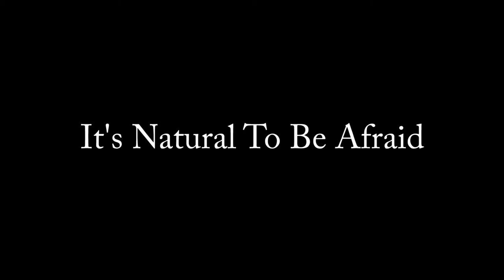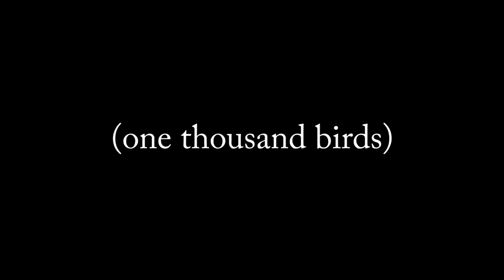It's Natural To Be Afraid - Explosions in the Sky ft. Steve Roggenbuck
Honey Mountain + Distant Thunderstorm + Being Alive

Cut out a few minutes of the song, including the entire beginning. Sorry!

(i certainly don't own the song used in this video ... it belongs to Explosions in the Sky ... this video is for fun please don't steal the audio)